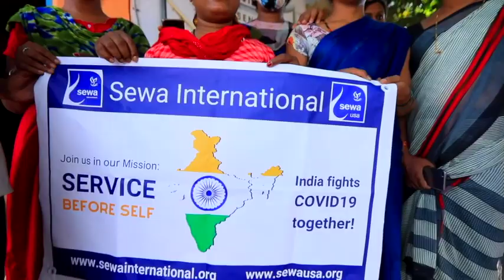Sewa supported the transgender community in India during the COVID outbreak.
Thank you, Anjali Rimi, for giving us an opportunity to serve the transgender community in India during the COVID outbreak.
Sharing a few memorable and emotional moments during her visit to the project sites at Hyderabad, Tirupati, Puducherry, Mumbai, Kolkata, and Bengaluru.
Along with Parivar Bay Area, Sewa International is collaborating on numerous projects to provide livelihood opportunities and health initiatives to improve the lives of the transgender community in India, who suffered extensively during this Covid.